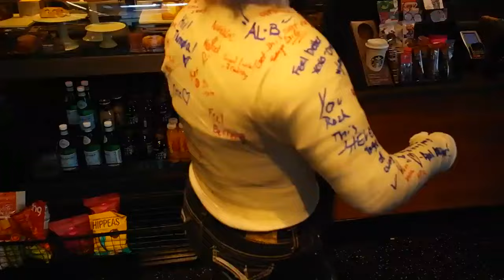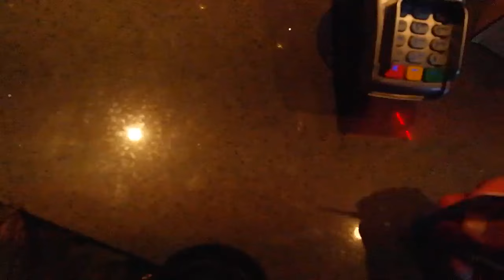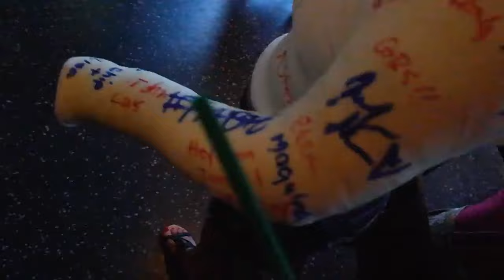Starbees *Cassie* [UPPER BODY CAST]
Hey there, fellow cast enthusiasts! 😄 I'm Kevin Caster, your go-to guy for everything orthopedic casting and the quirky lifestyle that comes with it. Whether you're here to learn about safety and comfort, or just curious about the cast life, you're in the right place!

You may have seen me on TLC's My Strange Addiction or casting Karl Pilkington on The Moaning of Life S2, where my love for casts went viral faster than you can say "plaster of Paris." My channel is your ultimate destination for all things casts! I vlog my adventures, sharing tips and tricks to make you comfortable with your casting interest. Let's dive into the unique community that surrounds this passion.

Join our amazing cast-loving community and celebrate this unique hobby together. 🎉💪

NEW
OrthoTape

White! 3M
White BSN
Pink 3M
October is right around the corner!

Padding!